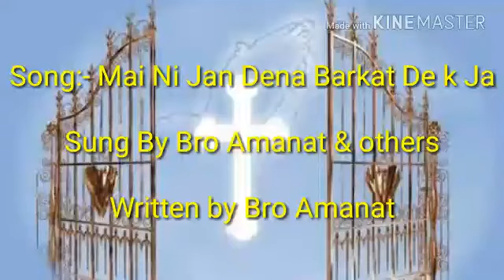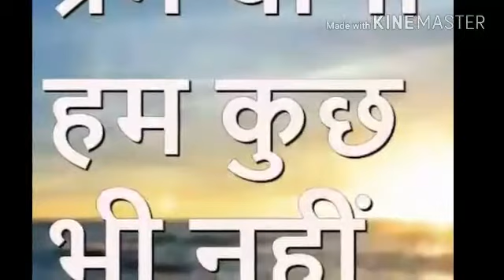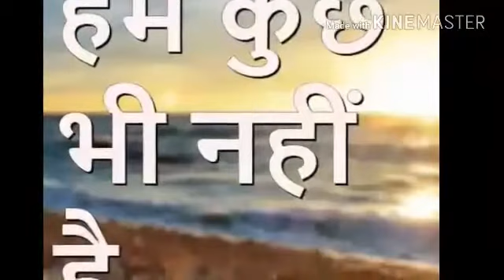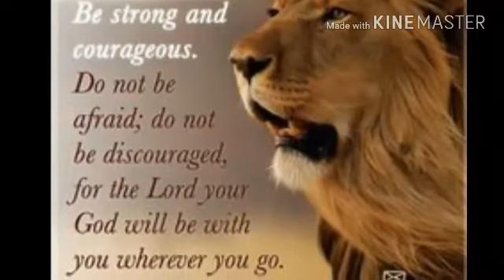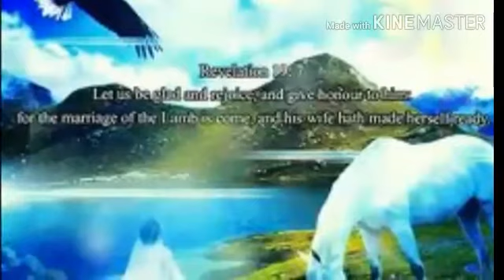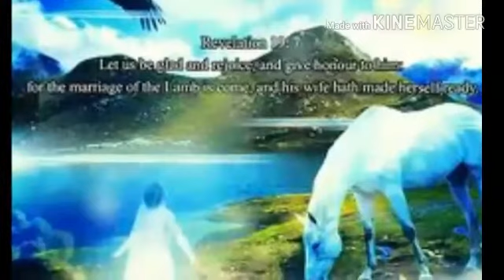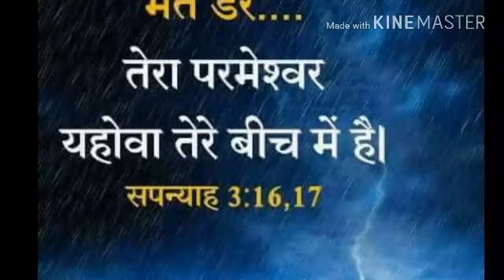New Christian song Pastor Amanat Mai ni jaan dena barkat de k ja